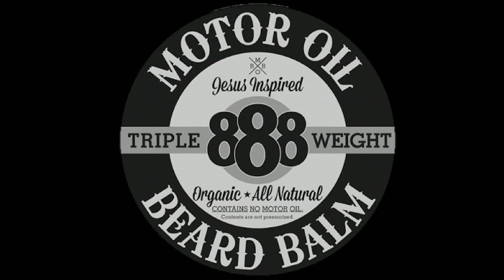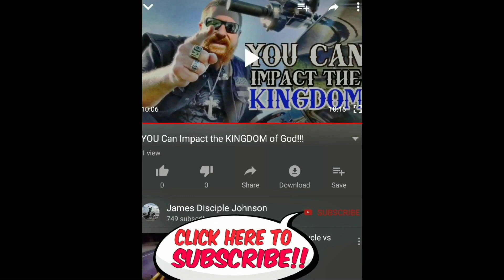One Armed Guitar Player: AFTERLIFE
Check out this amazing guitar player from the band Afterlife. He not only is an amazing guitarist but he's overcome a physical impairment that is simply inspirational.

Be sure to support local artists like these guys! They rock!

Interested in the gear I use? Below is a list of everything I use, and everything we use to record video.
NEW SHOEI RF-1200 SOLID FULL-FACE ADULT HELMET, FLAT/MATTE-BLACK

Shoei Transitions Photochromic Shield - for RF-1200

GoPro Pro 3.5mm Mic Adapter (GoPro Official Accessory)

Rode Microphones DeadCat VMP+

GoPro Hero7 PolarPro ND Filters

PolarPro Cinema Series 6-Pack DJI Spark

DJI Spark, Fly More Combo, Alpine White

iRig Mic Studio

Manfrotto Travel Befree Aluminium Tripod

Manfrotto Compact Extreme 2-in-1 Monopod

Shure Sound Isolating Earphones

Sena 30K Motorcycle Bluetooth Communication System

Tascam DR-10L Lav Mic